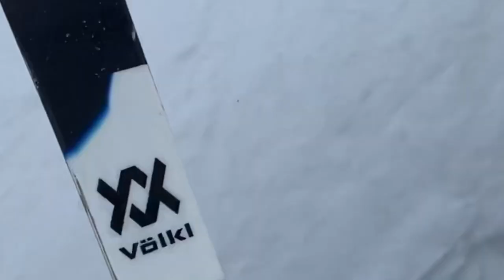Freestyleski-Spaß mit Freunden 7Abonnentenspezial | 2.Vlog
Danke fürs teilen und liken!